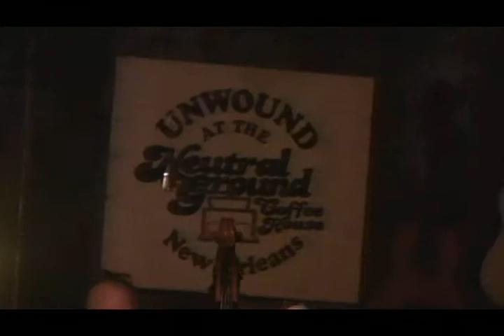Gina Fest at the Neutral Ground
This made the All Doors Open channel, because it shows what people can do if they work together.  A host of musicians came together to raise money for Gina Forsyth who is going through medical issues.  Here is a clip of Phil Melancon, part owner of the Neutral Ground, singing a crowd pleaser.  The Neutral Ground Coffee House is at 5110 Danneel Street, New Orleans, Louisiana

When folks work together All Doors Do Open.